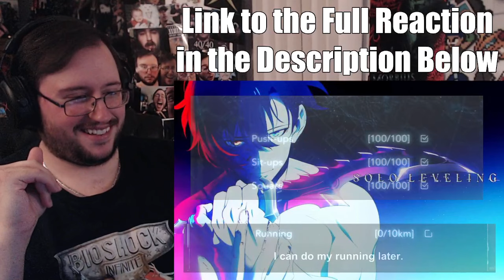Gor's "Solo Leveling" 1x5 Episode 5 A Pretty Good Deal REACTION